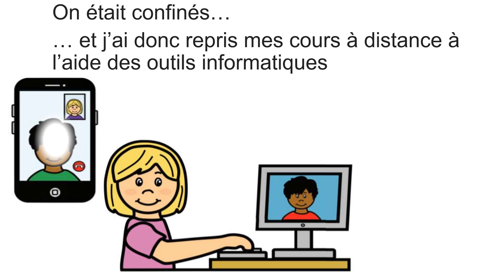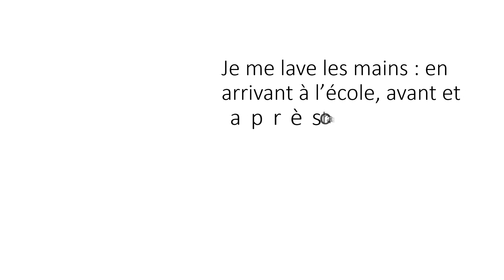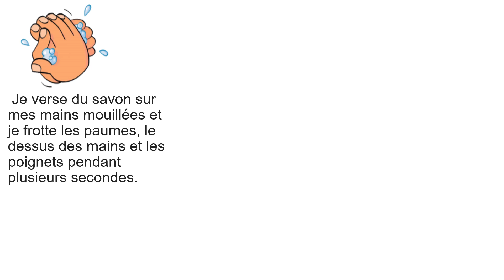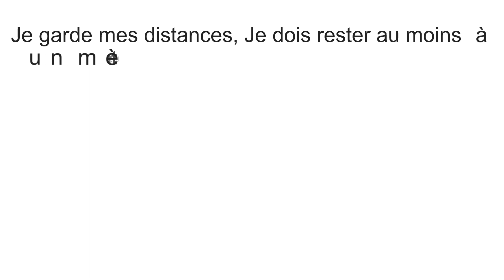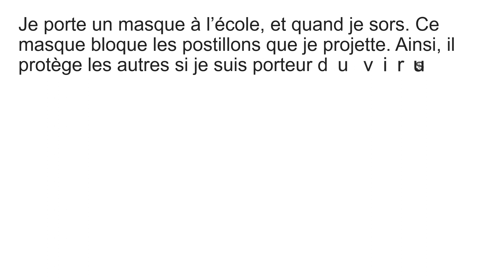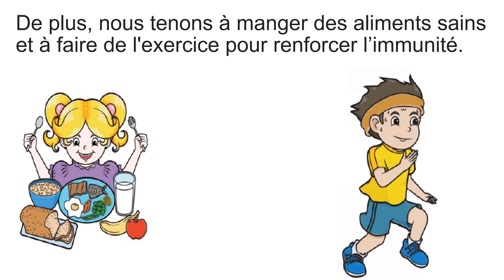Tous contre le CORONAVIRUS à l'école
Ce contenu relève la situation qu'on vit actuellement et s'adresse spécialement aux élèves qui rentreront à l'école pour étudier en présentiel .C'est interessant dans la mesure où les illustrations sont fortement présentes ainsi que l'usage d'une langue compréhensible par les petits aussi bien que par les grands.